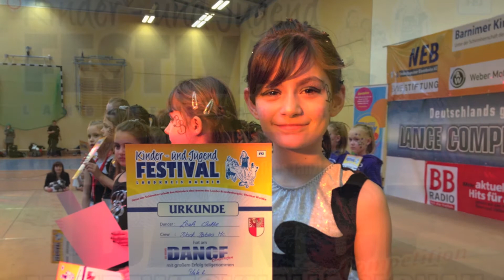Razorbacks Erkner Black Babes 2013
Cheerleader BLACK BABES -2 Platz beim Tanzfestival in Bernau Feb. 2013